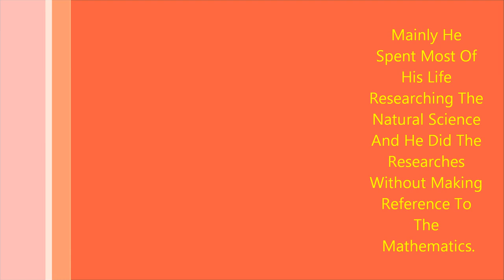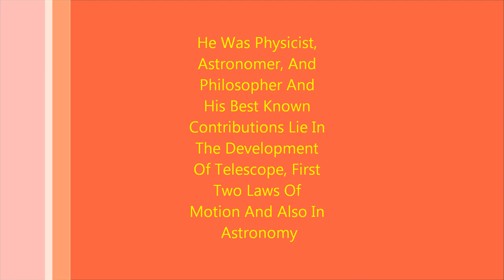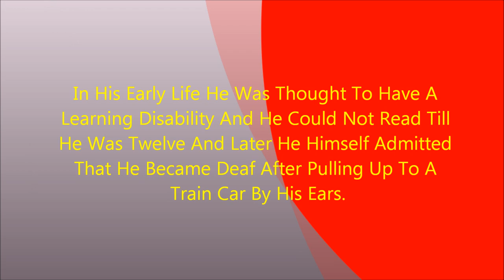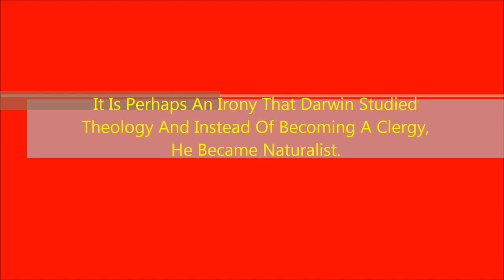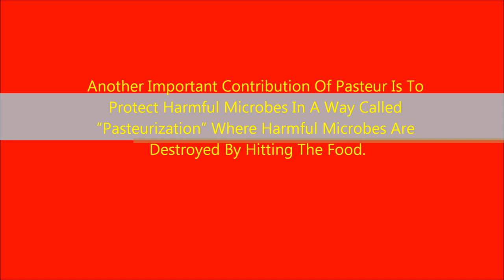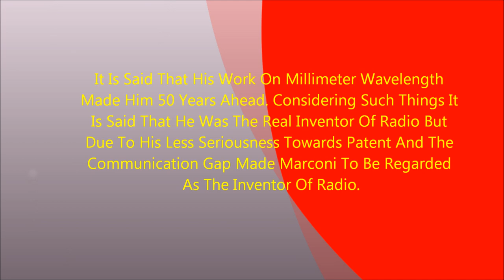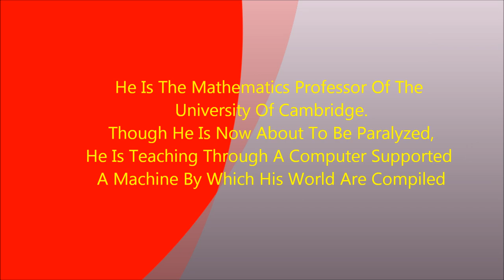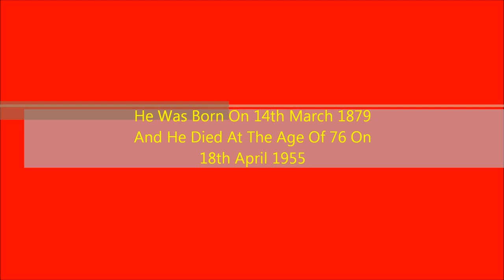World's Greatest Scientists In HD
This video is very inspirational.
I shown this video to many people they told me that this video is superb. Its background music is very good. Quality of pictures is very very very good.
They loved this video & you should also fill the same...!!!